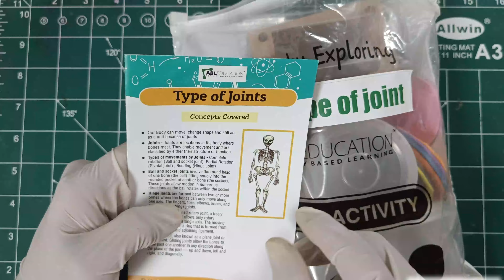Types of joints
This video aims at educating students about the types of joints in our body.
They are as follows :
Hinge joint
Condyloid joint
Fibrous joint
Cartilaginous joint
Saddle joint
Amphiarthrosis
Hinge
Synovial joint

Some of these joints are shown in the video through this experiment.

Participate with us in India's biggest creative league to nurture and guide young minds.

Transcript